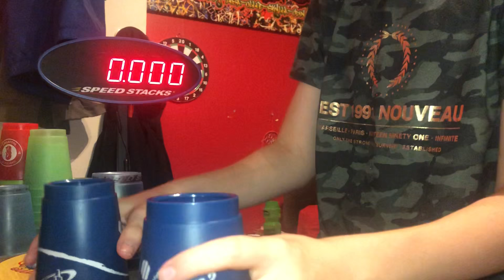Gianni’s Freestyle but with 9-cycle first 4.4